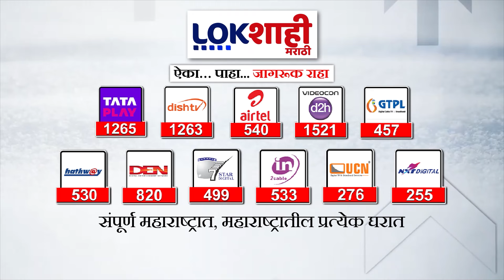Ajit Pawar यांना आणखी एक धक्का, Sachin Kharat राष्ट्रवादी SP च्या वाटेवर | NCP Sharad Pawar